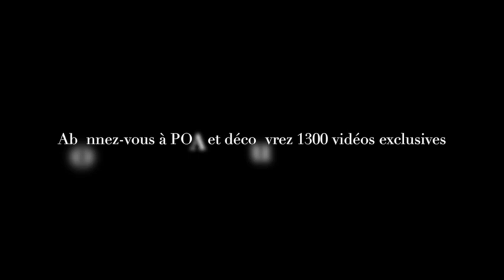Un garage peut en cacher un autre (2/2)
Renaud Roubaudi nous fait découvrir un garage digne d'une caverne d'Ali Baba. Un reportage en 2 épisodes :